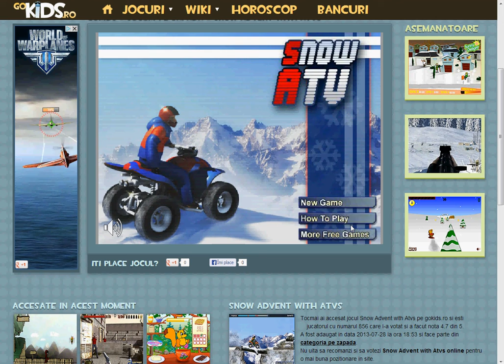Snow Advent with Atvs